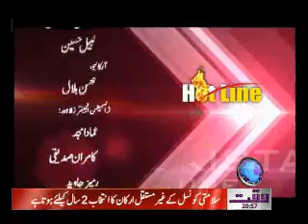Hotline 21 October 2011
Hotline Waqt News TV  21 October 2011